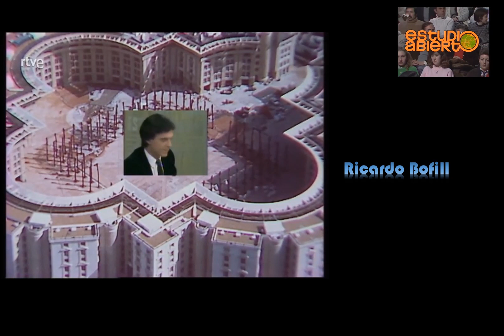José María Iñigo entrevista a Ricardo Bofill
Ricardo Bofill fue un arquitecto postmodernista español, fundador del Ricardo Bofill Taller de Arquitectura (RBTA), un estudio internacional de prestigio en el campo de la arquitectura, la planificación urbana y el diseño. Bofill diseñó proyectos en Francia, Argel, Japón o Estados Unidos, entre otros países, con un estilo ecléctico y monumental. Algunas de sus obras más notables son Walden 7, Casablanca Twin Center, Santuario de Meritxell y Aeropuerto Josep Tarradellas Barcelona-El Prat. Bofill falleció el 14 de enero de 2022 en Barcelona a causa de la COVID-19.

Extraído del programa de RTVE “ESTUDIO ABIERTO” emitido el 30 de enero  de 1985